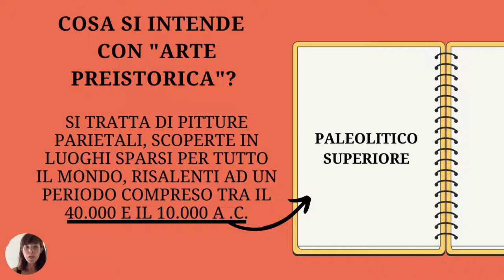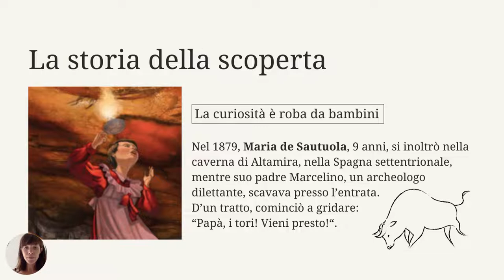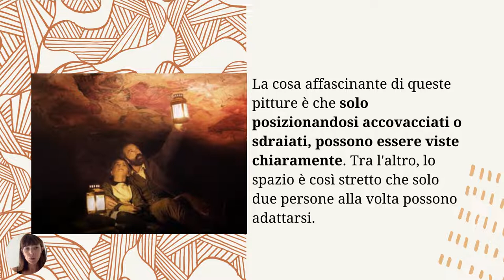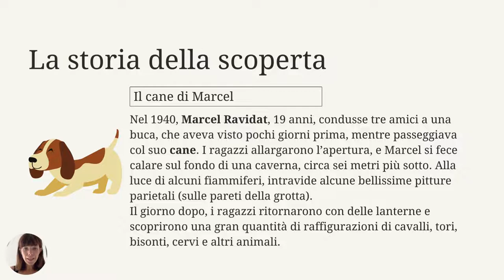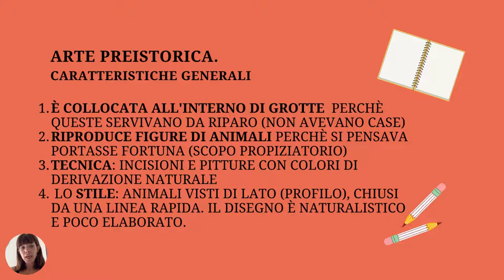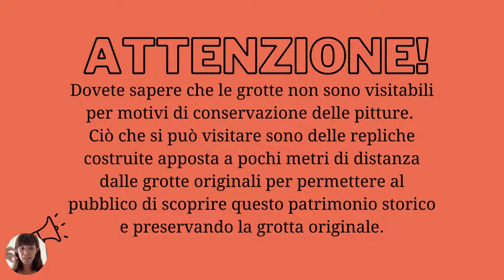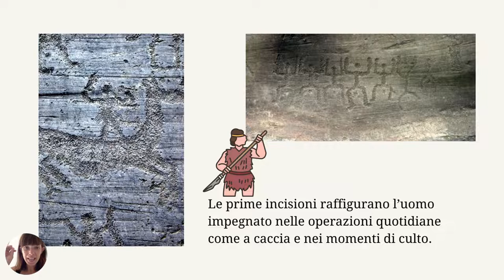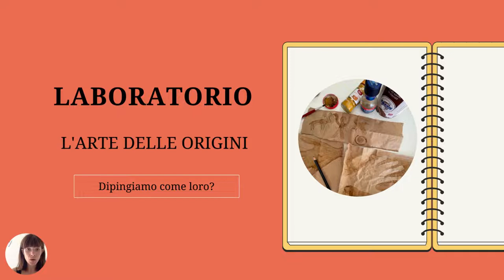Arte Preistorica: Altamira, Lascaux e la Val Camonica. Arte e Immagine, video-lezioni gratis scuola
Le prime testimonianze di arte preistorica sono datate all'epoca del Paleolitico superiore, in un periodo compreso tra il 40.000 e il 10.000 a. C.
È il caso delle splendide pitture parietali rinvenute presso le grotte di Altamira, in Spagna; e a Lascaux, nella regione della Dordogna, zona sud-ovest della Francia.
Come spesso avviene in questi casi, le grotte turno scoperte per puro caso.
La vicenda di Altamira si colloca a fine '800 e ha a che fare con una bimba di 9 anni che accompagnò il padre, un archeologo dilettante, in una "spedizione".
Maria de Sautuola, allontanatasi dal papà, si avventurò all'interno della grotta facendo una delle scoperte più sensazionali mai fatte fino ad allora.
Davanti ai suoi occhi uno spettacolo incredibile che la fece gridare: "Papà, vieni! Ci sono i tori!".
Quello che avvenne poi ha del curioso.
Il padre di Maria fu accusato di truffa e per qualche tempo la scoperta venne accantonata. Le pitture erano di una qualità così elevata e così perfettamente conservate per essere "vere" da aver alimentato le opinioni circa una truffa architettata dal signor de Sautuola.
Fu solo grazie ad alcune scoperte rinvenute nello stesso periodo che gli storici dell'epoca dovettero ricredersi.
Oggi le grotte di Altamira sono conosciute come la cappella Sistina della preistoria per la loro bellezza e per la particolarità della loro conformazione. Esse, infatti, si possono ammirare chiaramente solo se accovacciati o addirittura sdraiati a terra. Le si ammira quindi con il naso all'insù così come si fa quando si entra alla cappella Sistina, in Vaticano (Roma), per ammirare il meraviglioso affresco realizzato da Michelangelo Buonarroti.

La scoperta delle grotte di Lascaux si deve a un ragazzo di 19 anni, Marcel Ravidat, nel 1940. Pare che il ragazzo la scoprì mentre passeggiava col suo cane e che ci tornò il giorno successivo con i suoi amici per farsi calare in un buco profondo ben sei metri.
I ragazzi, nella loro ingenuità, volevano mantenere il segreto tutto per loro ma la notizia corse molto veloce e nel giro di poco tempo tutti gli studiosi, archeologici e storici della Francia accorsero ad ammirare l'immagine di un bisonte grande almeno 5 metri. Il più grande bisonte di era preistorica mai scoperto!

Dopo aver tracciato delle caratteristiche generali circa l'arte preistorica affrontata a lezione: luoghi, tecniche e stili, ho voluto aggiungere un PLUS.
Mi riferisco alle incisioni rupestri della Val Camonica, in Lombardia. Un argomento che difficilmente si trova sui libri di testo ma che merita almeno una menzione quando si tratta questo argomento a scuola.
Il parco archeologico della Val Camonica conta oggi oltre 300.000 incisioni ed il numero è in costante aumento perché ogni tot se ne aggiungono di nuove.
Il primo masso inciso fu scoperto da Walther Laeng nel 1906 e da lì in poi fu una continua scoperta di queste preziose testimonianze incise dalla popolazione camuna.
Sono interessanti oltre per la loro ricca quantità anche perchè ricoprendo un arco temporale molto vasto che va dal 12.000 a. C. al 100 d. C. riflettono i cambiamenti culturali e naturali nell'area.
I Camuni da popolazione nomade dedita alla caccia e alla raccolta di bacche e frutti a popolo stabile che abitava in palafitte e arava la terra circostante.
Una particolarità interessante di queste incisioni è la ricorrenza di un simbolo noto come rosa camuna. Il suo significato è tuttora incerto ma la sua collocazione all'interno di scene legate a riti propiziatori guidati da delle specie di sciamani fanno supporre che fosse un portafortuna. Ad esempio un portafortuna per la caccia o un buon raccolto.

Segue l'anteprima del laboratorio pratico dedicato all'arte preistorica che vi caricherò a breve. Promesso!

Vi ricordo che per supportarmi non dovete fare altro che iscrivervi al canale, mettere un like o un commento o condividere il video se pensate possa essere utile a qualcun altro.

Buon lavoro a tutti!
Federica.